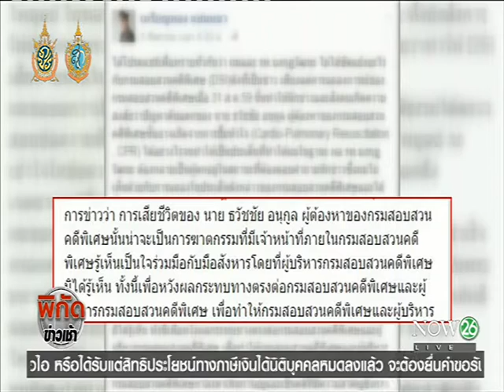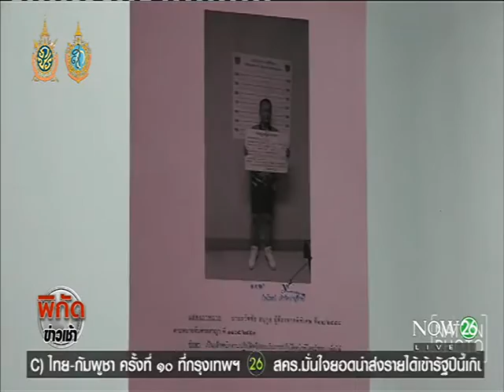News เร่งสืบสวนคดี "ธวัชชัย"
พิกัดข่าวเช้า : เร่งสืบสวนคดี "ธวัชชัย" "หมอเหรียญทอง" ไม่โกรธ "พล.อ.ไพบูลย์" ตำหนิ "NOW26" 5-9-59